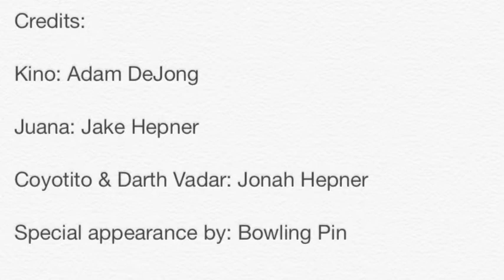My Movie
The Pearl Finding